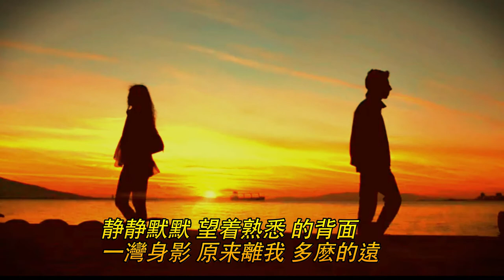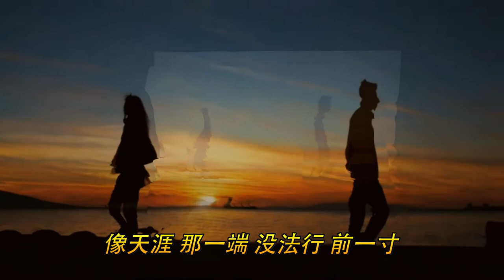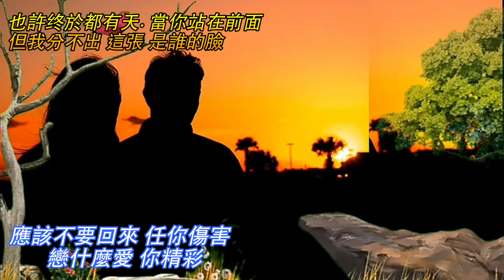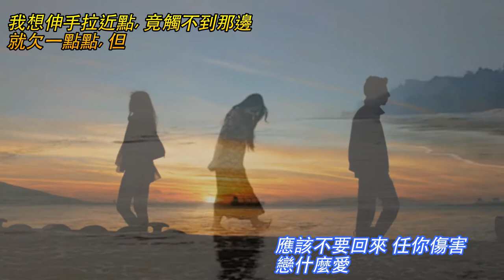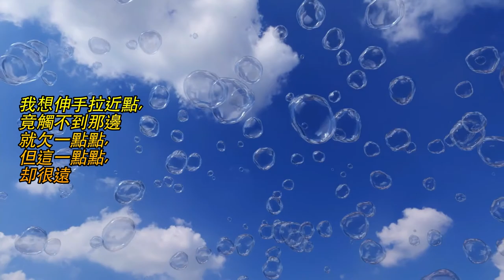這麼近那麼遠/我應該 MV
新的編曲  新的演譯